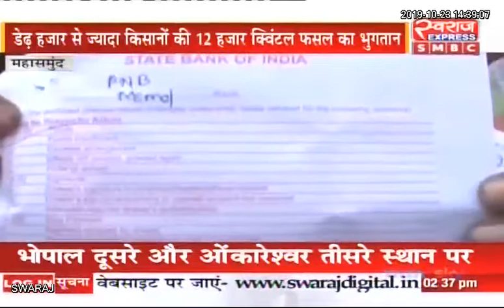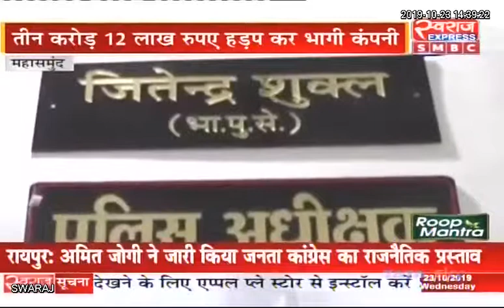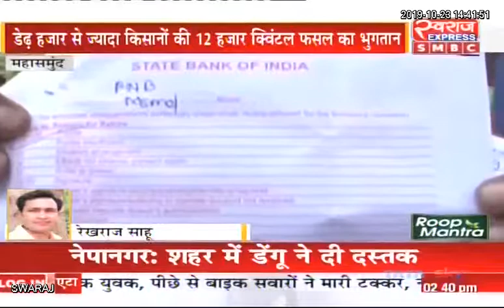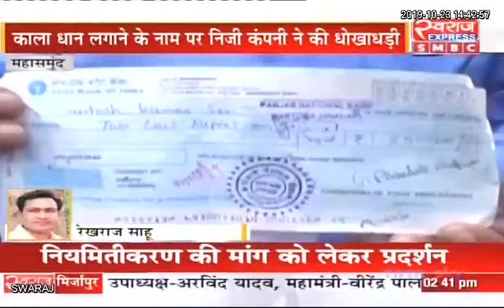Mahasamund News CG: किसानों के साथ धोखाधड़ी का मामला उजागर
Mahasamund News CG: किसानों के साथ धोखाधड़ी का मामला उजागर, इंसाफ के लिए कलेक्टर से लगा रहे गुहार